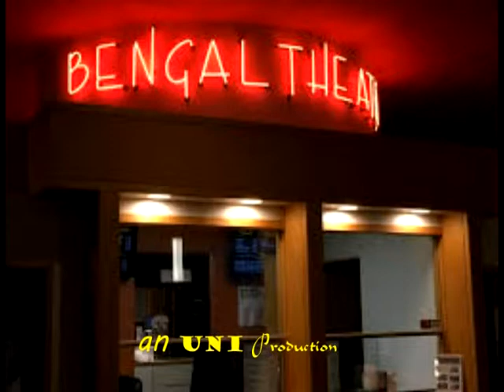Banga Ranga Mancha,Part_I বঙ্গ রঙ্গ মঞ্চ ১ম পর্ব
বঙ্গ রঙ্গ মঞ্চ ১ম পর্ব (১৭৯৫ থেকে ১৯০০)- কল্যাণ সেনগুপ্ত

"বেঙ্গল থিয়েটার " আমাদের দেশের প্রথম নাট্যশালা। এর প্রতিষ্ঠাতা ছিলেন শরৎচন্দ্র ঘোষ (সেকালের বিখ্যাত ধনী সতুবাবুর {আশুতোষদেব}  দৌহিত্র) । ১৮৭৩ সালে শরৎচন্দ্র ঘোষ মহাশয় বর্তমান বিডন স্ট্রিট ডাকঘরের জমিতে মাটির দেওয়াল , খোলার চাল ও মাটির প্লাটফর্ম  বিশিষ্ট নাট্যশালাটি নির্মাণ করেন । এই কার্যে তাঁর সহযোগী ছিলেন লাটুবাবুর জ্যেষ্ঠ পুত্র মন্মথদেব, শরৎচন্দ্র ঘোষের জ্যেষ্ঠ ভ্রাতা চারুচন্দ্র ঘোষ , গিরীশ চন্দ্র ঘোষ মহাশয়, নিমতলার দত্ত পরিবার। নাট্যশালাটি নির্মাণে সেই সময়ে খরচ পড়েছিল প্রায় ৫০০০ টাকা।